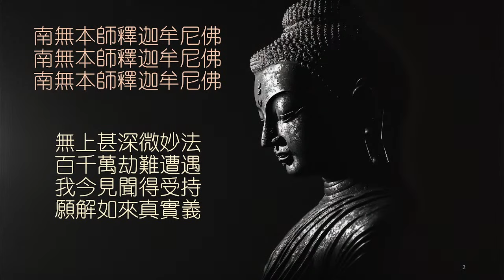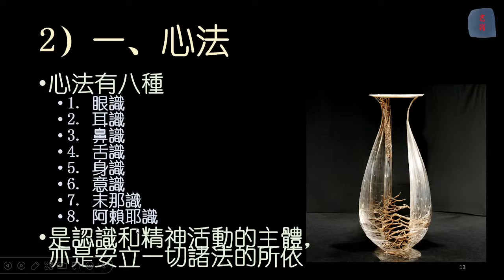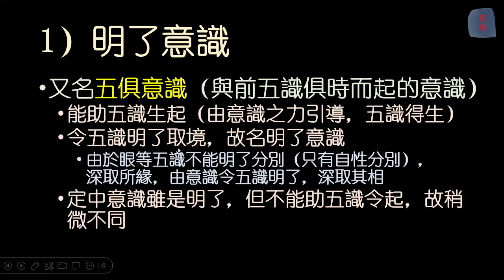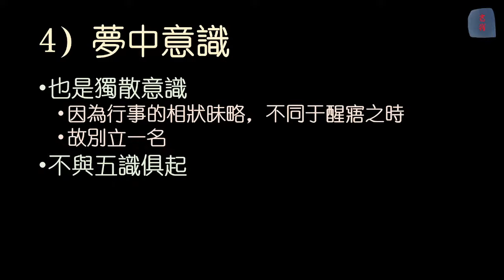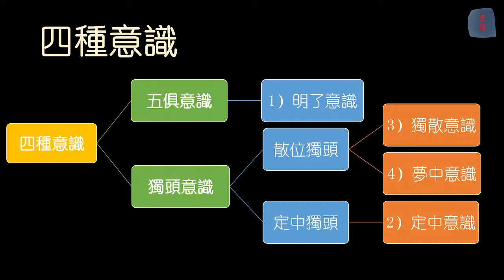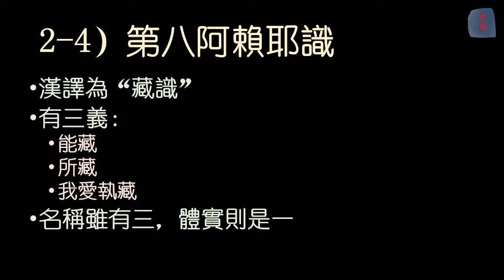唯識基礎 —— 《百法明門論》 3/12 （釋道憬）